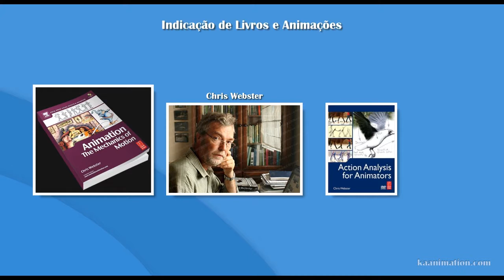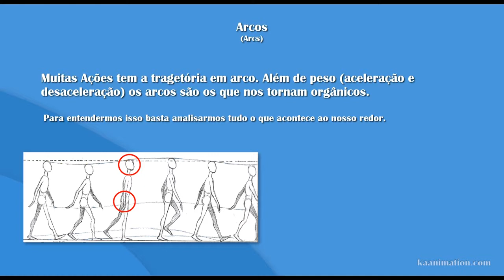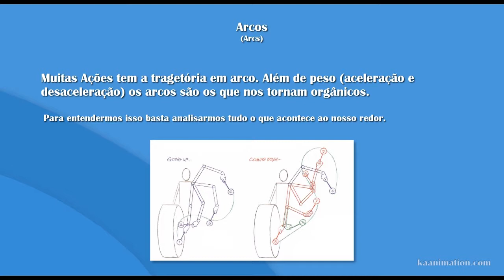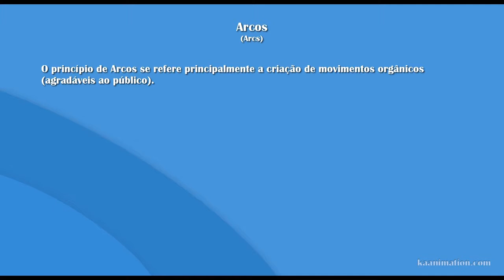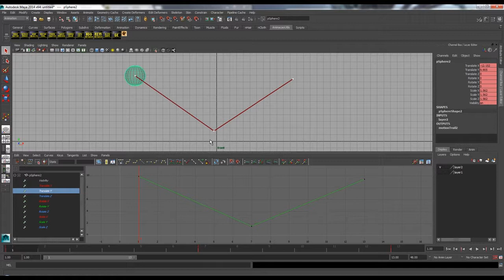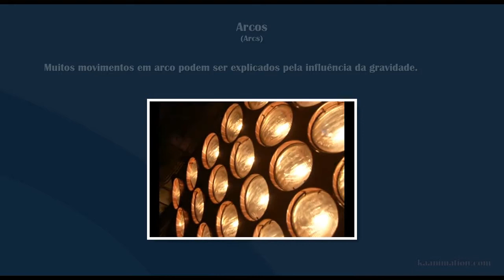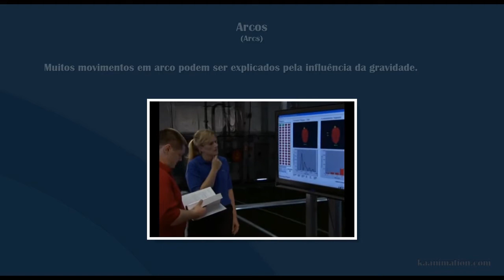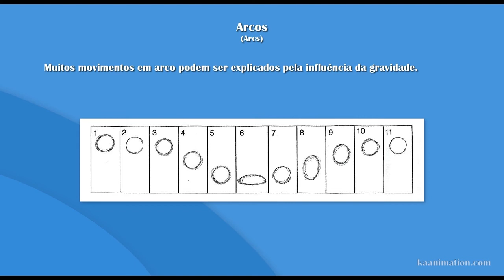Princípios da Animação - Aula 05 - Arcs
ATENÇÃO!

Este é um pequeno curso que gravei em 2014 para alguns alunos/amigos com a finalidade de levá-los a entender um pouco mais sobre os 12 princípios da animação.

Na época eu também estava aprendendo/estudando bastante então me desculpem por qualquer equívoco.

De qualquer forma, a intenção em liberar essas aulas agora é a de dar oportunidade para quem está iniciando no universo da animação. Mesmo que com a versão do software mais ultrapassada, o conceito continua o mesmo.

Aproveitem! Estudem!